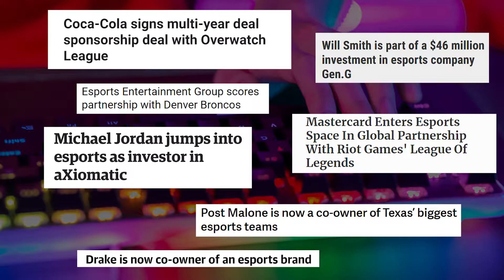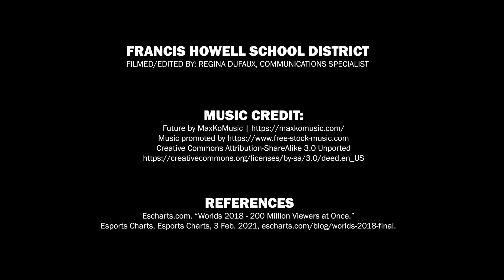eSports at FHC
Take a behind-the-scenes look at our eSports program and some members of our state championship team from Francis Howell Central High School.